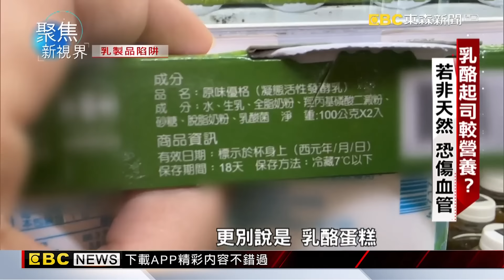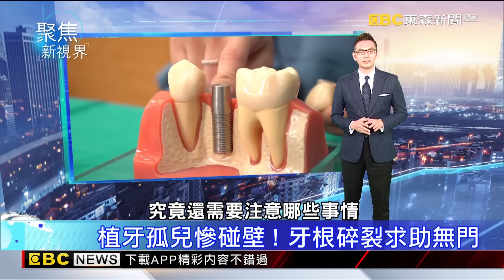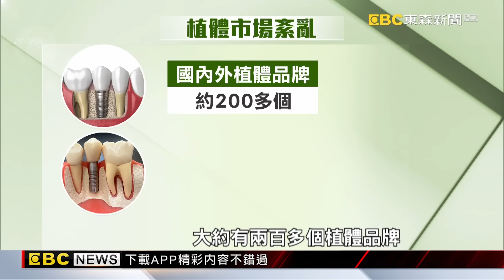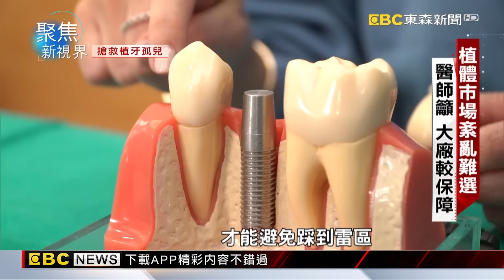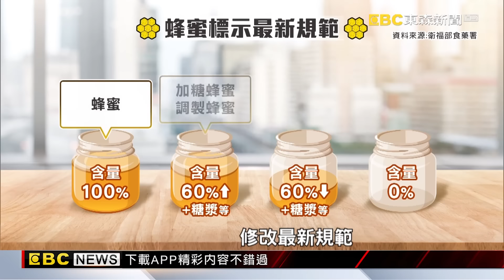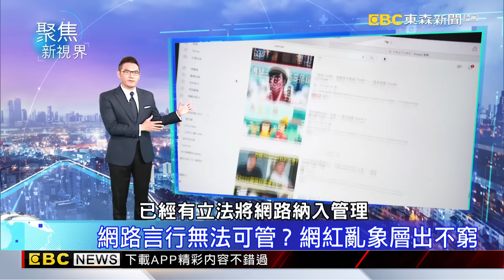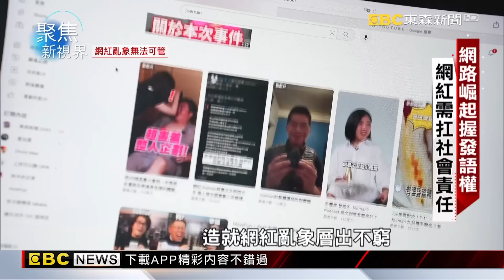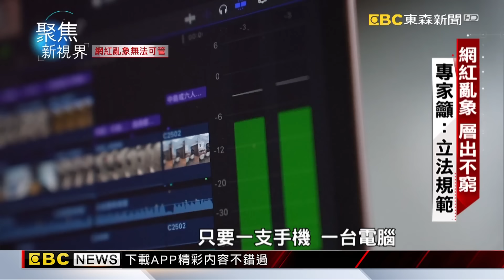多喝多健康？哈佛研究：死亡率升高【聚焦新視界】何戎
多喝多健康？哈佛研究：死亡率升高

植牙孤兒慘碰壁！ 牙根碎裂求助無門

肉毒桿菌致命毒素 真空食品務必當心

市售蜂蜜小心混摻 達人教戰辨真偽

網路言行無法可管？網紅亂象層出不窮

房市交易量縮盤整 買房最佳時機 專家教戰

主持人：何戎